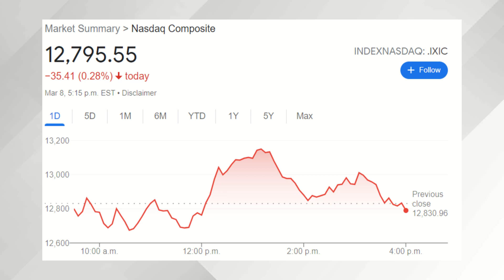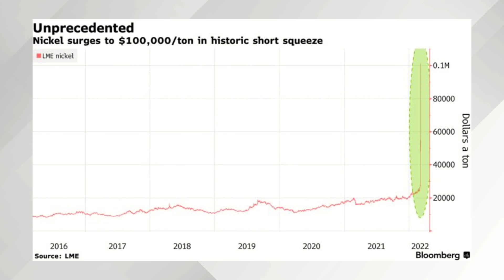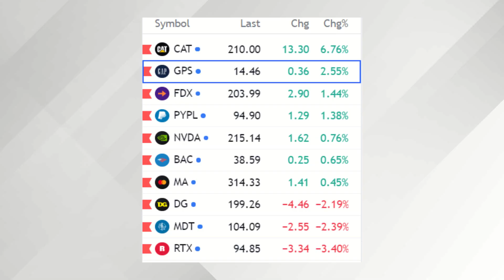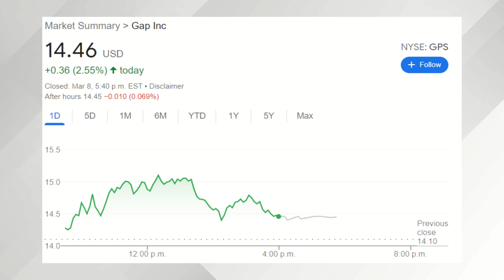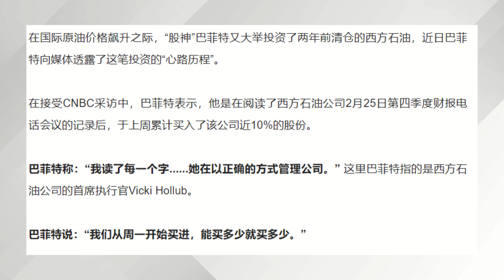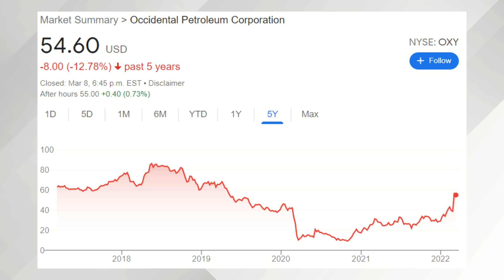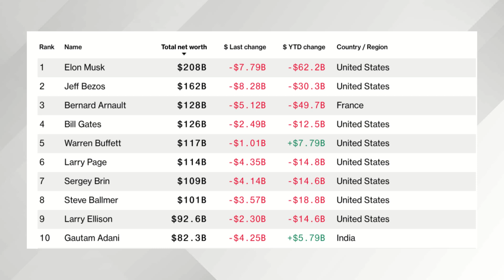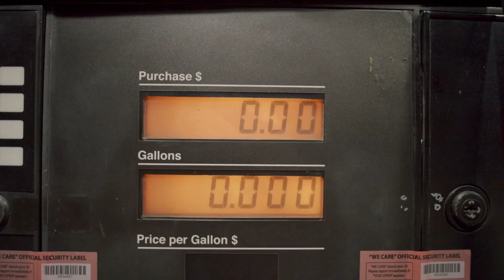猴哥财经 | 美股 | 巴菲特3天斥资50亿，豪赌一只股票，绝佳机会还是已经见顶？